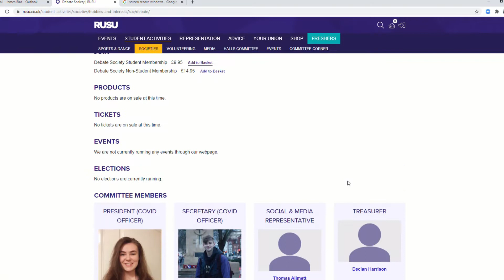Debate Society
Welcome to Debate Society! We are Reading University's award-winning society, dedicated to both improving and giving confidence to students in public speaking. The Society is dedicated to free speech and the expression of ideas. We are continually amazed by the different views that people hold and support and having the opportunity to hear them in a constructive arena really is an excellent opportunity.

If you enjoy debating and discussing current issues, join Debate Society!

TRANSCRIPT

Reading University Debate Society- a great place for like-minded individuals. Join now!

Music used -
James Bird - Debate Society Secretary